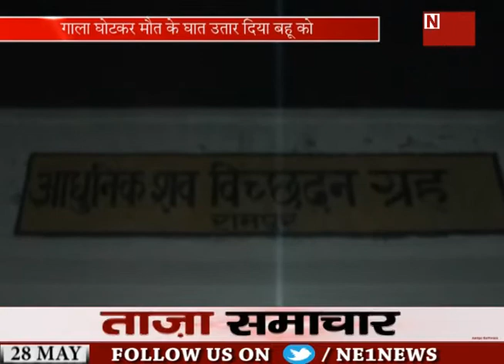DAHEJ LENE KA KARAN YEH